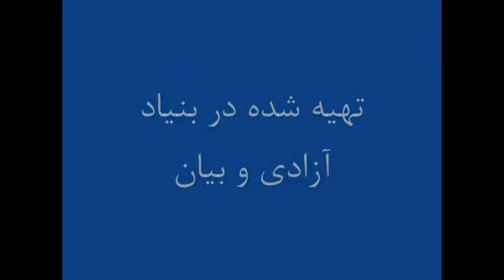Mostafavi.نظر آقای مهران مصطفوی درباره "همبستگی اپوزیسیون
Mostafavi 90/5/30=نظر آقای مهران مصطفوی درباره "همبستگی اپوزیسیون و ایجاد آلترناتیو برای جمهوری اسلامی
.در گفتگو با رنگین کمان